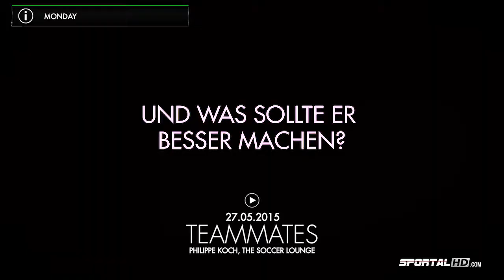Teammates zu Philippe Koch, The Soccer Lounge, 27.05.2015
Gilles Yapi gibt Auskunft über Philippe Koch.